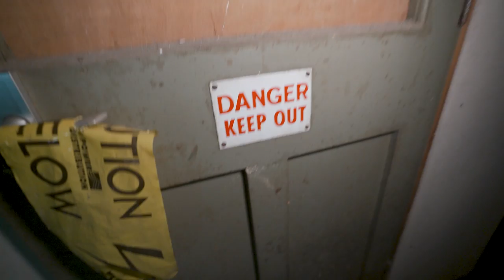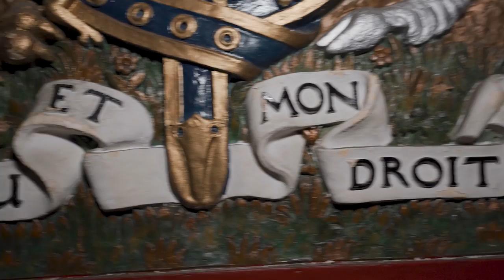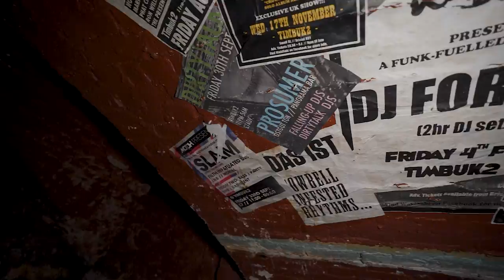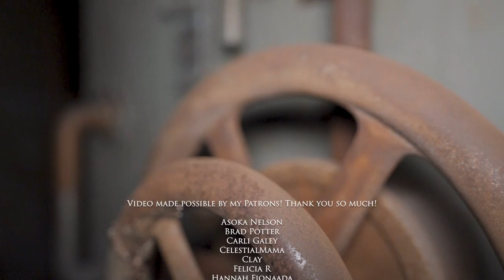ABANDONED ILLUMINATI MANSION SECRET DEEP UNDERGROUND EXPLORE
like the website? shout-out to my web developer!

Exploring a Guildhall with an abandoned mansion complex and a secret deep underground tunnel. What we find is CRAZY!